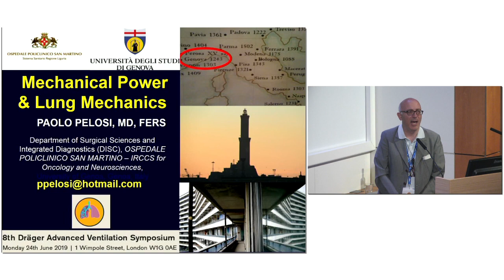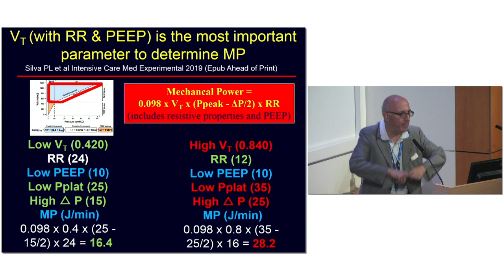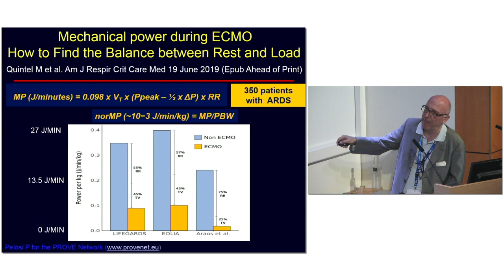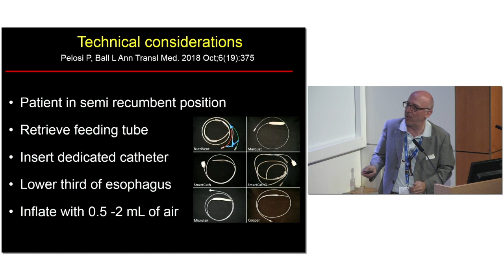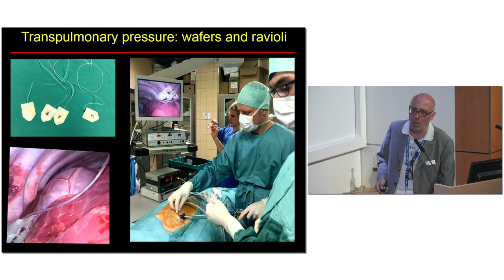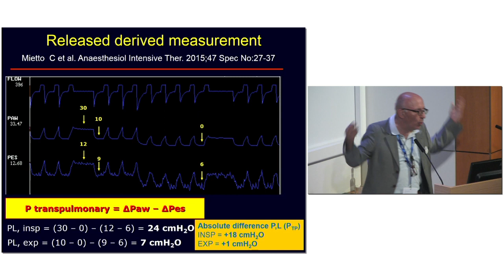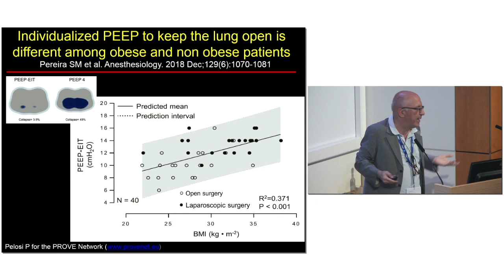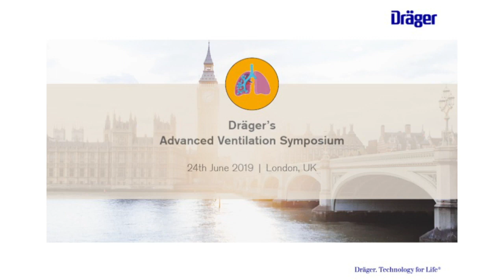Professor Paolo Pelosi Practical Assessment of Lung Mechanics AVS 2019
Advanced Ventilation Symposium 2019